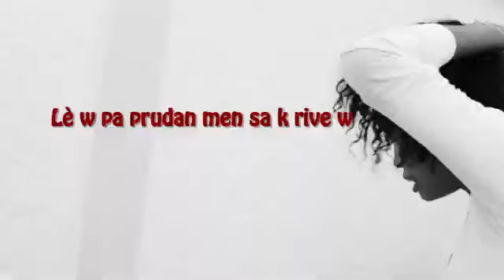Kouri vin gad sa rive yon Tania🙆 COMMENT SHARE#